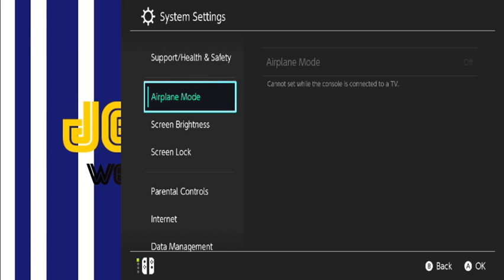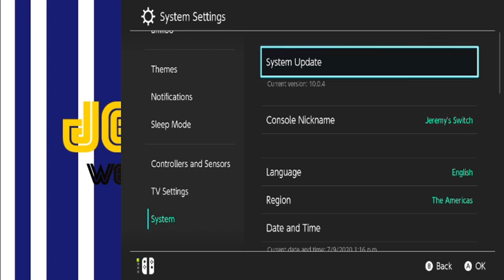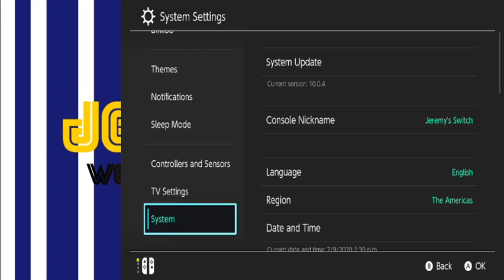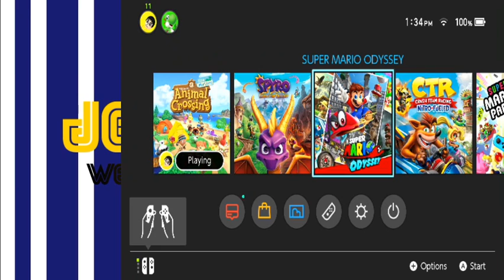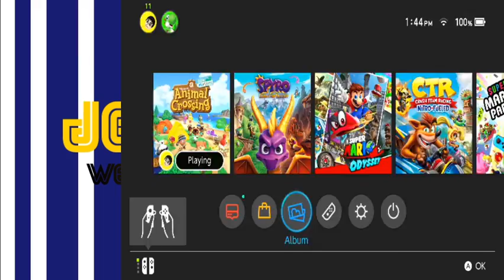Friday Fun - Mario Party 7: 9 Star Handicap Challenge Part 1/2